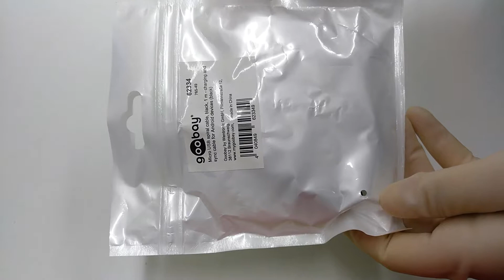Cable USB 2.0 Tipo A - micro USB tipo B espiral 1 M Negro distribuido por CABLEPELADO ®